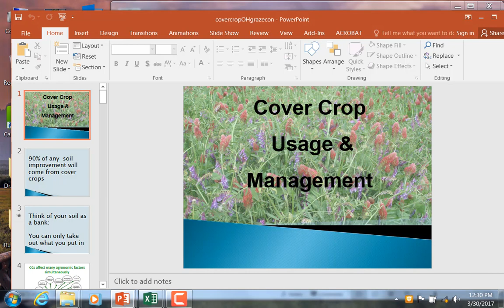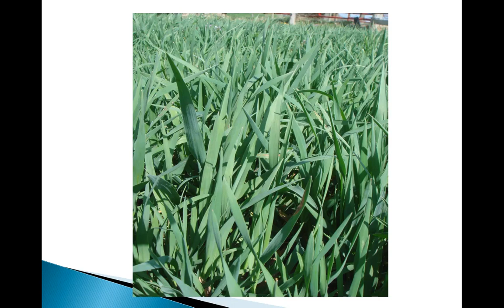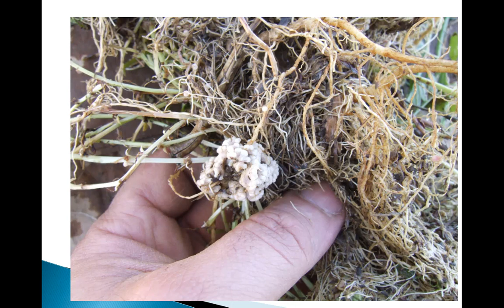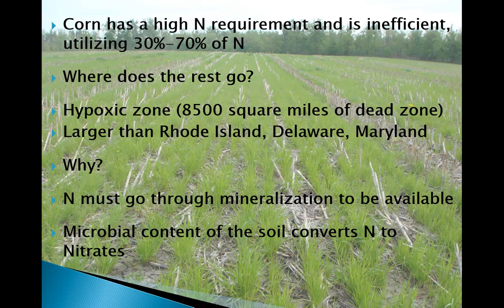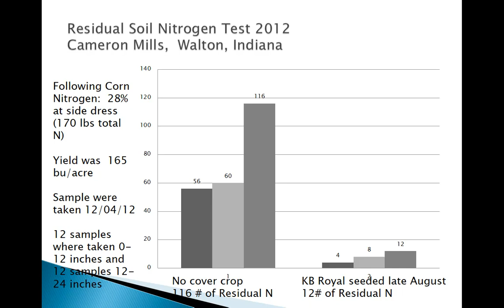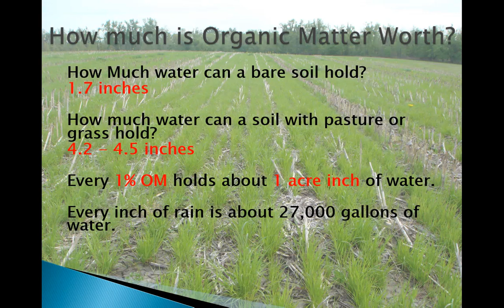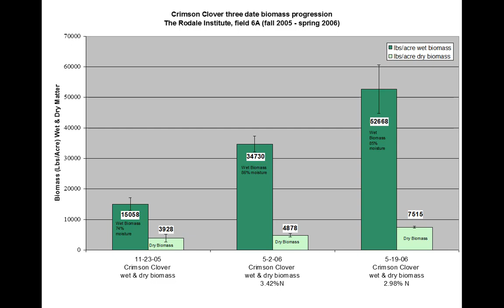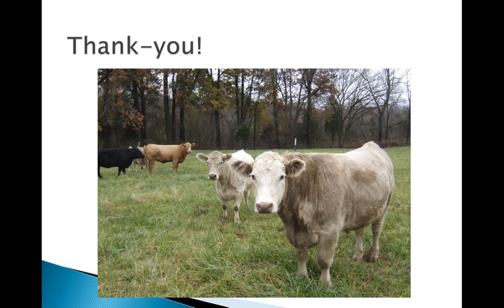Cover Crop Use and Management: My Experiences!!!-Ernest Weaver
Presentation was given as part of a cover crop conference entitled "Grazing Management for Winter and Summer Annuals" held at University of Kentucky Research and Education Center at Princeton on March 30, 2017.